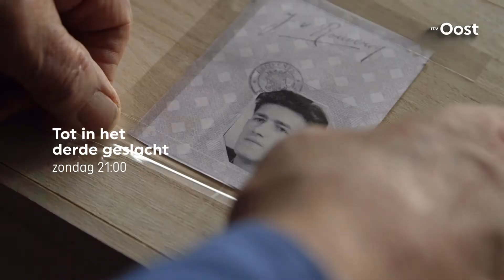Tot in het derde geslacht!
Stel je voor: je hebt 3 broers die allemaal bij de SS zitten terwijl jij nog maar een kleuter bent. Een van je broers sneuvelde tijdens de oorlog. En jij? Jij zit voor de rest van leven vast aan de verschrikkelijke keuzes die de familie voor je heeft gemaakt. Dit overkwam filmmaker Emile van Rouveroy van Nieuwaal en hij besloot er de film Tot in het derde geslacht over te maken. RTV Oost zendt de documentaire uit op zondag 1 mei om 21.00 uur.